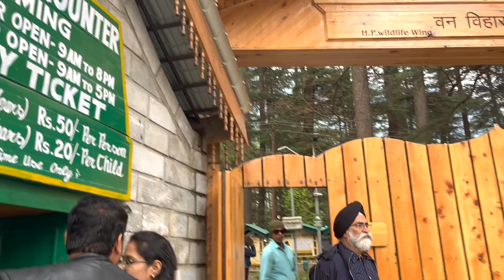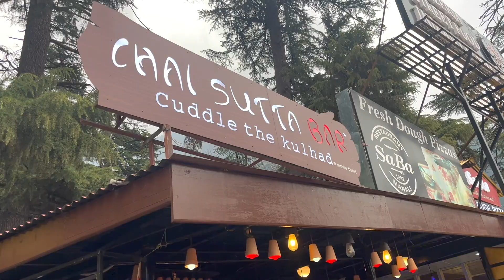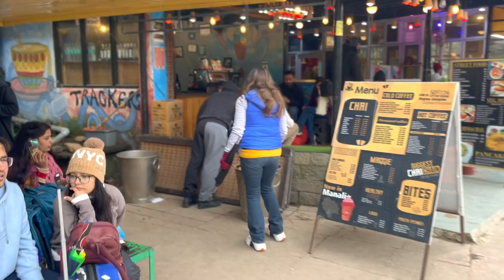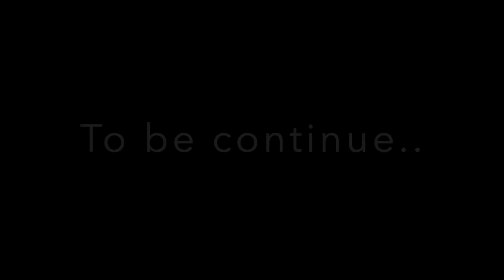Manali Mall Road | Manali Shopping Market | Manali Tourist Places | Manali Series EP01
Manali Mall Road | Evening View of Manali Mall Road | Manali Shopping Market |Manali Mall Road Market / Manali tourist Places

Top 10 Places To Enjoy The Nightlife In Manali
Solang Valley. A fun night at camping in Solang valley will be an awesome experience with nothing but the glittery skies for the company. ...
Khyber. Image Source. ...
Chelsea Club. Image Source. ...
Mall Road. Image Source. ...
Chopsticks. Image Source. ...
The Buzz. ...
Lazy Dog Lounge. ...
La Plage